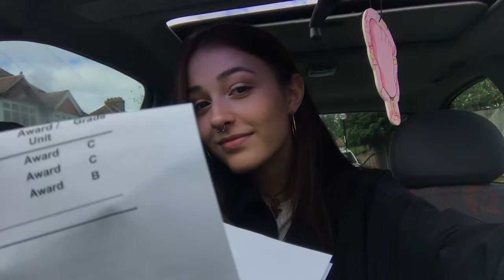Opening my A Level results!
ME OPENING MY A LEVEL RESULTS!

this is my first time uploading a youtube video and probably the only time i ever will - i literally made a youtube account just to post this.

i have no idea how to edit videos so enjoy about three unnecessary minutes of me rambling on about irrelevant stuff and two minutes of my actual results being revealed. also soz for the bad quality, that’s what you get for using a phone i guess.

this may be the cringiest thing i’ve ever done but it was for the benefit of my friends and family to laugh at me. i know my grades aren’t the best and i probably should’ve aimed higher but i didn’t revise as much as i should’ve so i’m just happy that i passed them at all :)

i hope everyone’s happy with their grades and if not just be happy with something else x